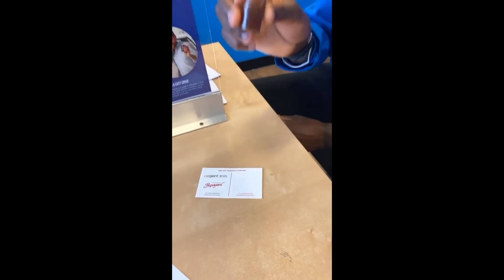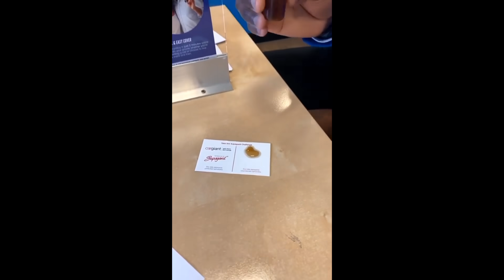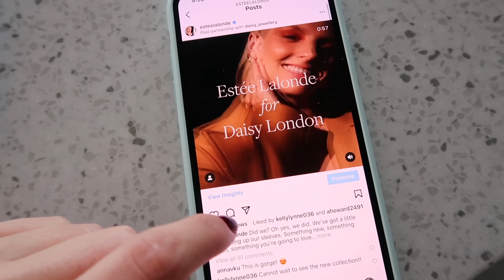I BOUGHT A CAR! | Estée Lalonde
MY LINKS »